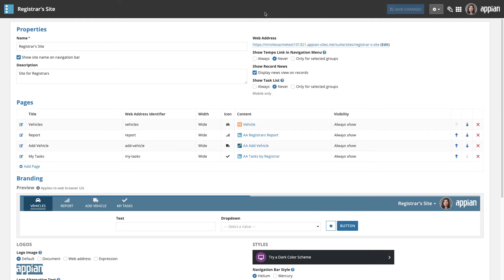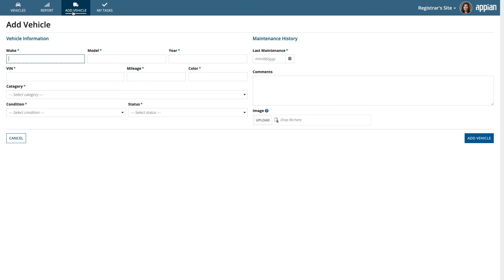2022 What Are Appian Sites?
Learn how Appian Sites create a tailored, branded experience for your users to interact with your application. You'll learn what a site is, and how the sites' features will enhance your application's user experience.

Appian Sites allow enterprises to monitor reporting, create custom employee dashboards, send notifications, provide a personalized interface, and more. Learn how you can apply Appian Sites to your business application.

Made on Appian 22.3